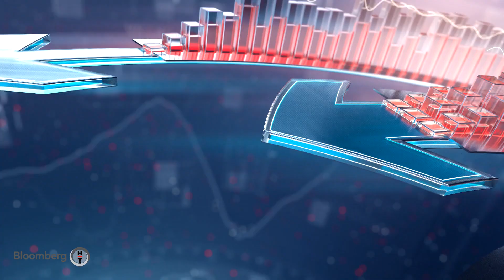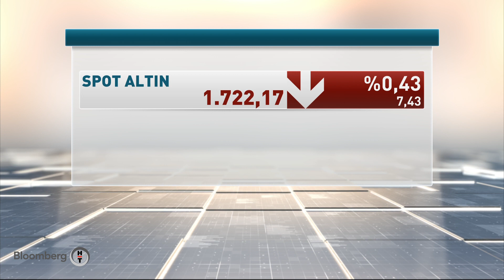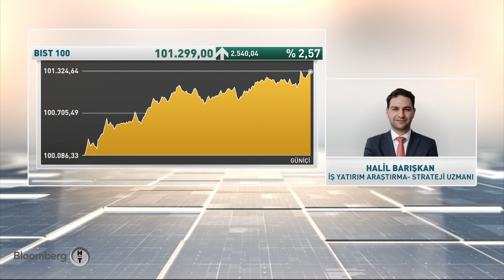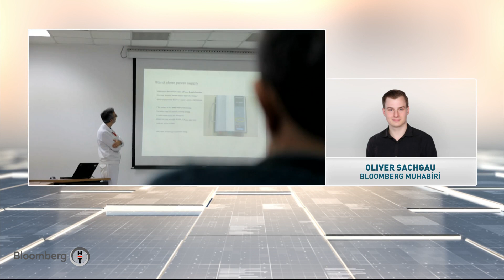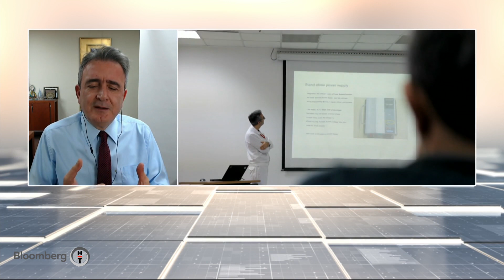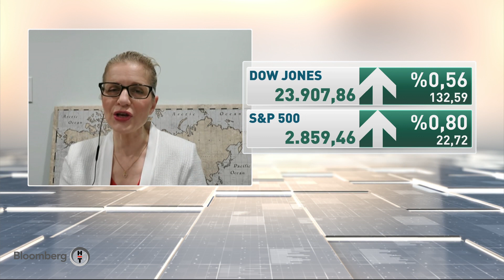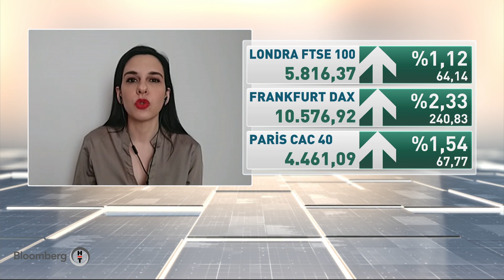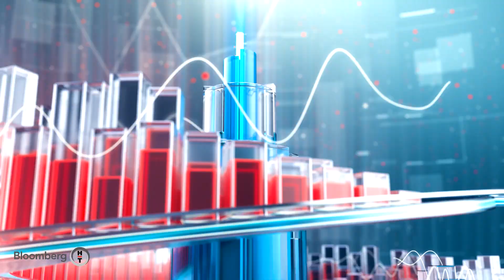Finans Merkezi | 27.04.2020